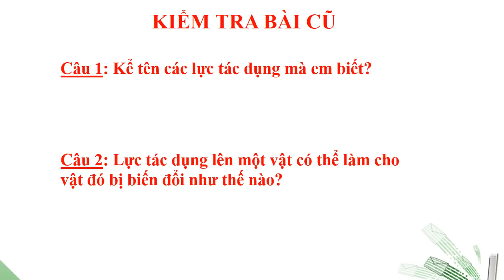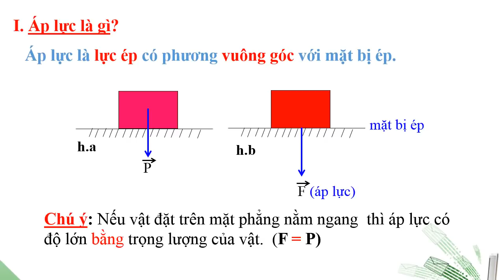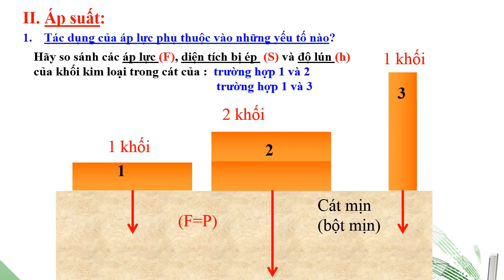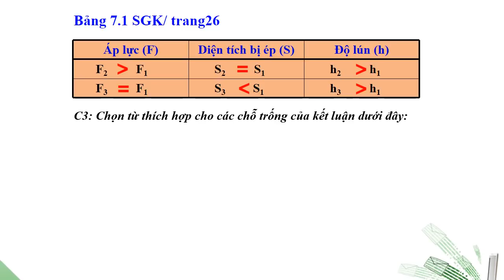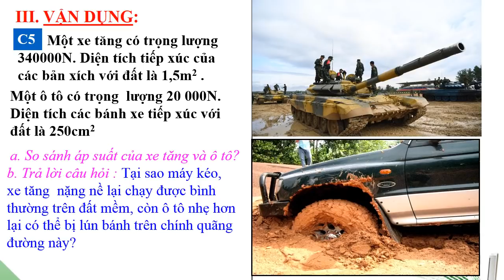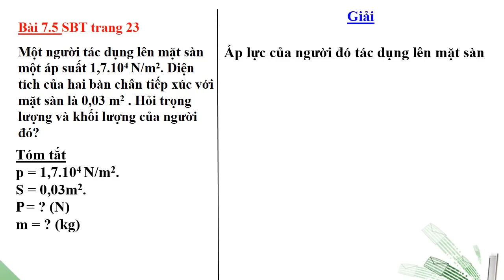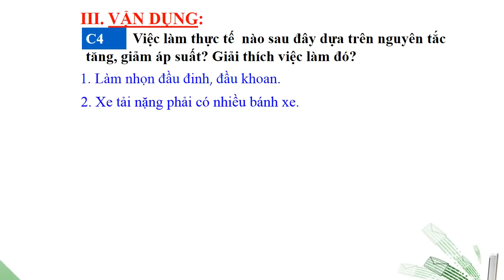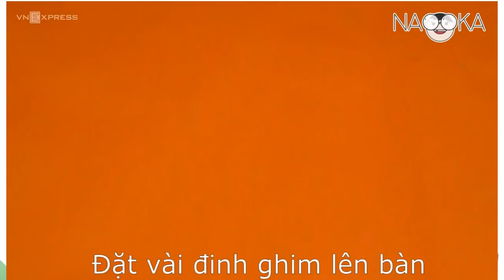VẬT LÝ 8 (Tuần 9 / HK1) - Bài 7: ÁP SUẤT